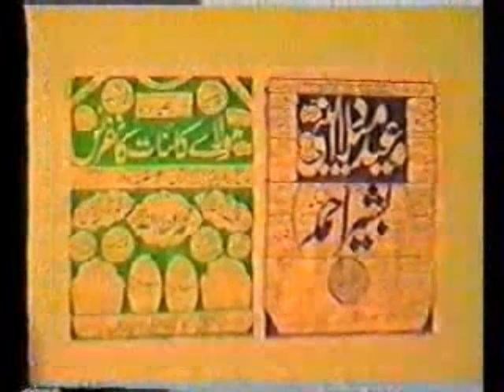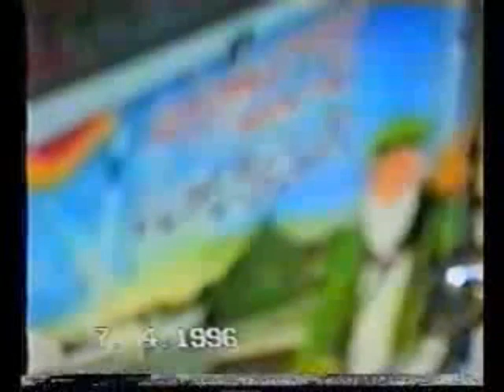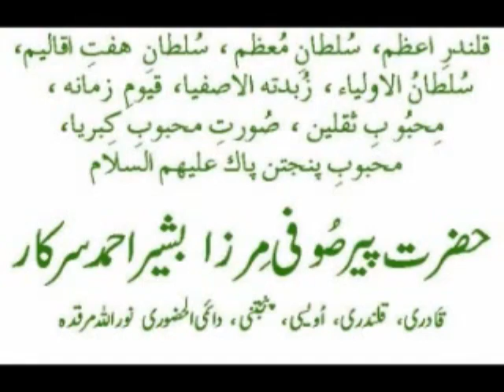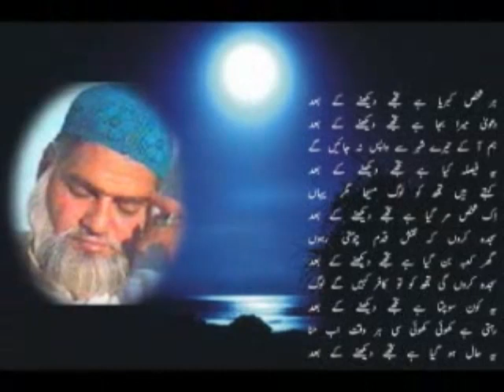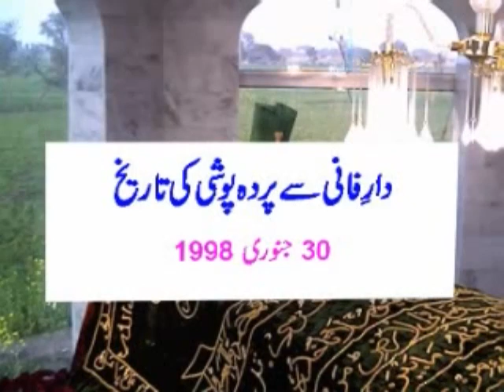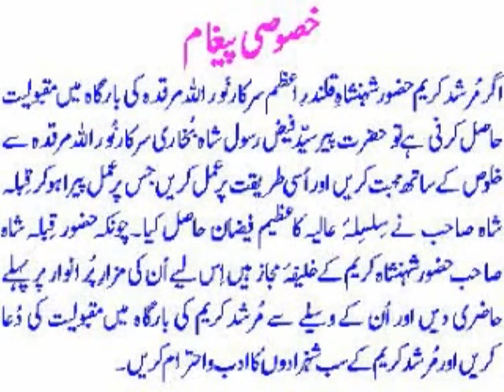The Last Multan Programme in his Life of ChiefQalandar Sarkaar (Noor Allah Marqadah)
Most dignified Personality among Awliya Allah having the ranks of ChiefQalandar, Sultan-e-Moazzam, Mahboob-e-Saqlain, Mahboob-e-Panjtan Paak(SAWAW), Deputy to the Holy Prophet Muhammad(SAWAW).